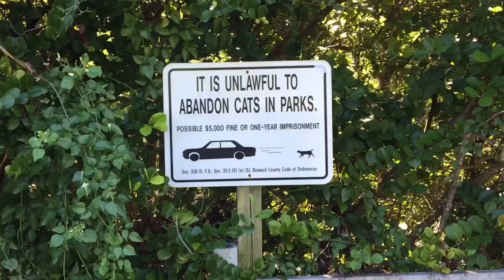Thursday, November 24th, 2022 — Thanksgiving Sun, Fun, And All The Fixin’s